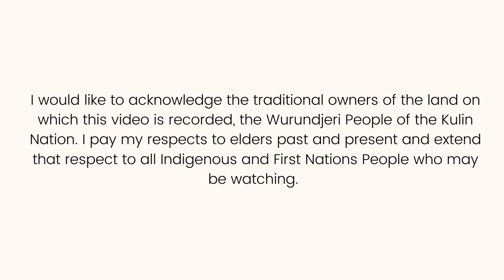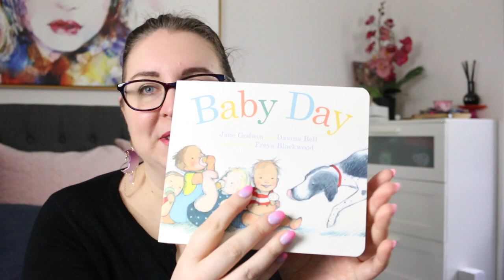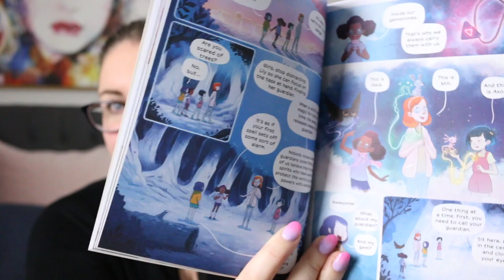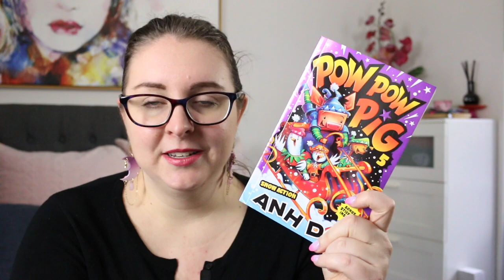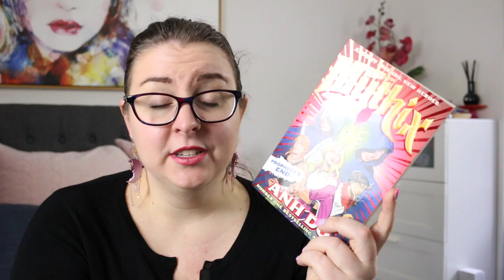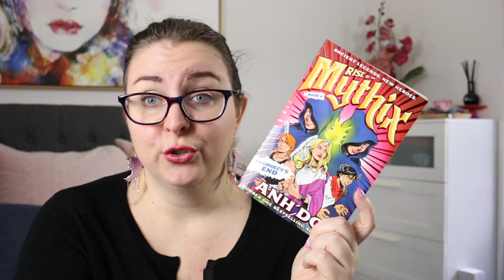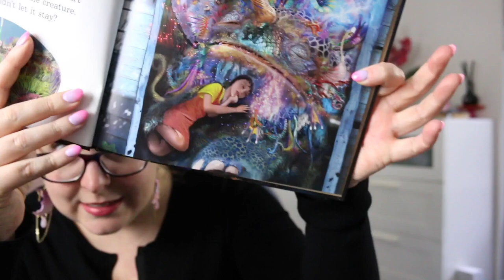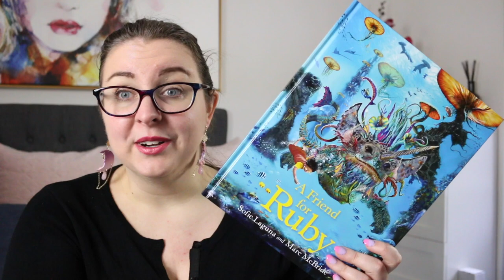New Release/Recent Reads Book Reviews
Today I'm reviewing some new release kids and middle fiction titles that have/are coming out in August. Thank you to the publisher, Allen and Unwin, for the review copies. All thoughts and opinions are my own.

Feel free to chat about these books in the comments, or share some recommendations of your own.

Timestamp
0:00 Acknowledgement of Country
0:16 Intro
0:33 Baby Day by Jane Godwin and Davina Bell
1:58 Lily Halfmoon: The Magic Gems by Xavier Bonnet
3:12 Pow Pow 6: Snow Action by Anh Doh
4:36 Rise of the Mythix 6: Prophecy's End by Anh Doh
5:38 A Friend For Ruby by Sofie Laguna
7:03 Wrap-Up